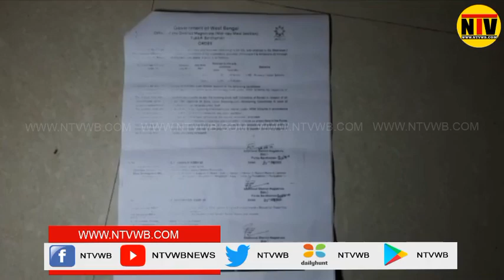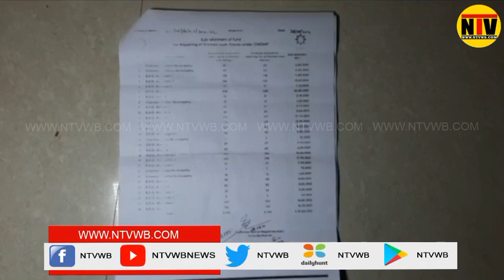সরকারি টাকা তছরুপ, গলসিতে কাজ না করেই প্রকল্পের লক্ষ লক্ষ টাকা পেল ঠিকেদার